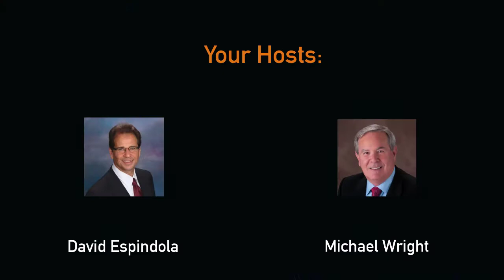The Exponential Era Webcast - The Wicked Company with Marcus Kirsch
In this episode of The Exponential Era Webcast we talk with Marcus Kirsch, founder and author of The Wicked Company.  Marcus describes wicked problems, discusses the importance of building emotional connection through empathy, tells us how to develop skill sets that are relevant to the current times, and much more.

His book can be found on Amazon